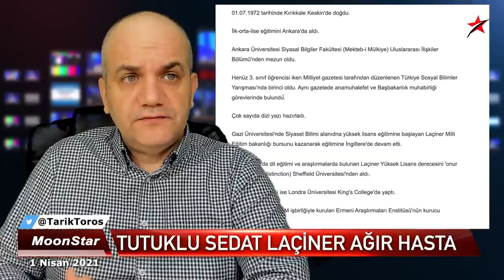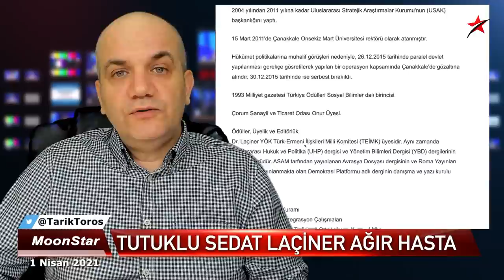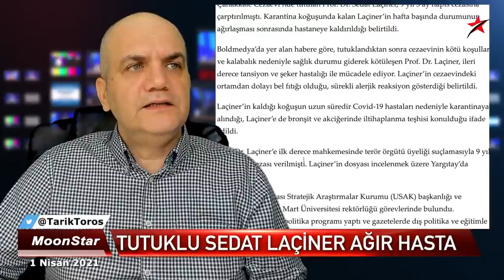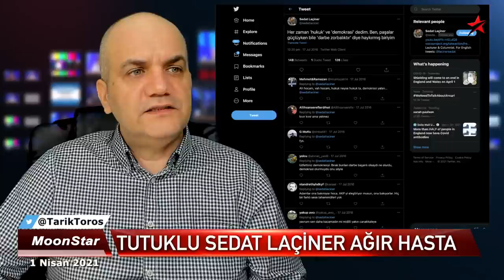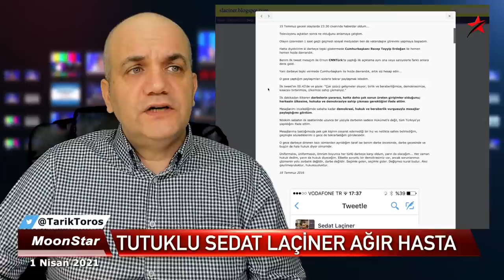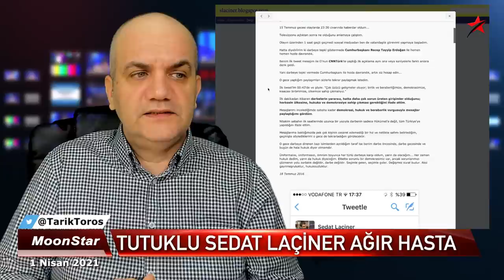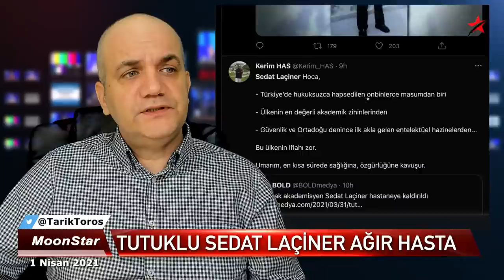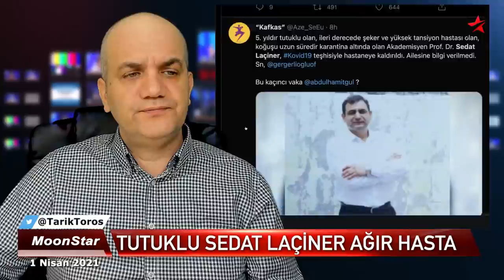Polisin utancından yüzünü gizlediği bu adam var ya.. | Tarık Toros | Manşet | 1 Nisan 2021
1 Nisan 2021
Manşet Özel

• Sedat Laçiner 4 yıl 8 aydır tutuklu
• Profesör doktor
• İngiltere'nin farklı üniversitelerinde yüksek lisansı, doktorası var
• 15 Temmuz'dan hemen sonra tutuklandı.
• O gece attığı tweet'lerle tarafını belli etmesine rağmen, sebepsiz mesnetsiz tutuluyor
• Müzmin rahatsızlıkları var.
• En son korona teşhisiyle hastaneye kaldırıldığı bilgisi var fakat bu bilgi ailesi ve avukatlarından esirgeniyor
• Hastaneye kaldırılmış, nerede olduğu söylenmiyor.